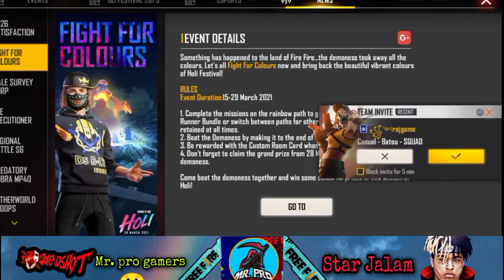Free fire || Punkster Runner bundle || Mr pro gamers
hi guys here is my new video

holi event me

punkster Runner bundle apko 28 March ko claim kar sakte ho use pahele apko nahi milega

ign : star jalam

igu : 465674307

tages